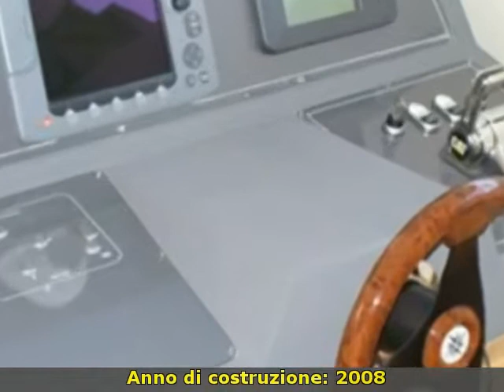Abacus Marine 62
corte lotti marine
 liguria  sp
 barche a motore abacus marine
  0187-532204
 liguria la spezia porto lotti abacus marine 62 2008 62 barche a motore  0.00 2 x 1015 hp - caterpillar c18 - entro bordo turbo diesel - anno: 2007 - ore moto: 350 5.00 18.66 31 imbarcazione in ottime condizioni - sempre rimessata in inverno - unico proprietario - manutenzioni e antivegetative per 2012 eseguite.accessori: allarme motore  ancora (maggiorata)  angolo barra  antenna radar  antenna satellitare tv  aria condizionata  autoclave  autogonfiabile  bbq/ grill  bimini  boiler  bussola  caricabatterie  cassaforte  clima reversibile  computer di bordo  contamiglia  controllo domotica  cuscineria di poppa  cuscineria di prua  cuscineria fly  cuscineria pozzetto  decoder satellite  display  dissalatore  doccia esterna  doppia timoneria  dvd  ecoscandaglio  elica di poppa - sterntruster  flap idraulici  forno  frigorifero esterno  frigorifero interno  gruette per tender (a scomparsa)  impianto acque nere  impianto antincendio  impianto tv  inverter  lavaggio catena  lavastoviglie  lavatrice  luci di cortesia  microonde  passerella (a scomparsa)  piastra in vetroceramica  pilota automatico  plotter con antenna gps  pompa di sentina automatica  porta ingresso (elettrica)  porta laterale  pozzetto teak  prese interne 220v  radar  radio vhf  ricevitore satellitare  rollbar  salpa ancore elettrico (maggiorato)  scaletta bagno  stereo  teli copri finestra  telo copriconsolle  telo coprisedile  tv  wc marino elettrico  winch. ( navisid# 200964 )

   idAnnuncio: